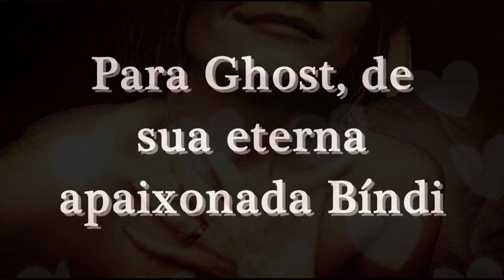Laura Pausini - Apaixonados como nós (Para Ghost)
Porque não há apaixonados como nós, ligados de corpo e alma, para quem o eternamente é pouco para tanto amar.
Te amo, Ghost!
Bíndi

Porque no hay apasionados como nosotros, atados de cuerpo y alma, para quien lo eternamente es poco para tanto amor. Te amo, Ghost!
Bindi

Because there is no love like ours, bound body and soul, for whom eternally is ever so little for so much love. I love you, Ghost!
Bindi